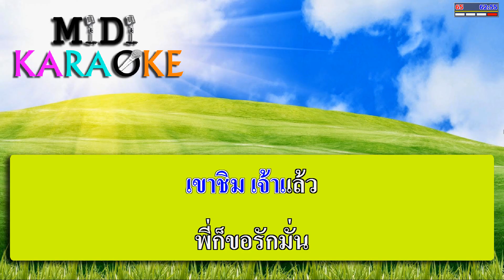น้ำตาลก้นแก้ว - ก้าน แก้วสุพรรณ | MIDI KARAOKE มิดี้ คาราโอเกะ